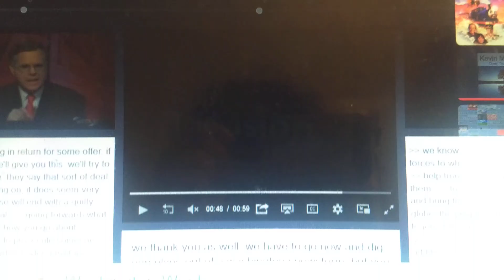American Public Television/WETA (2008/2010)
The content shown in the video is not owned by me. This is being uploaded for preservation entertainment and television for purposes only.